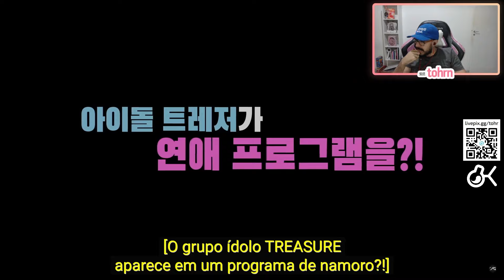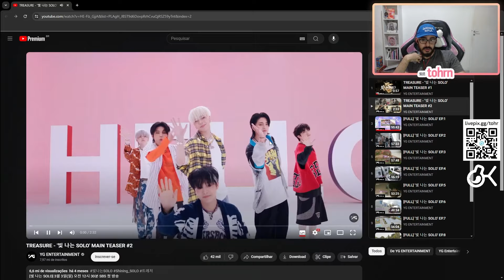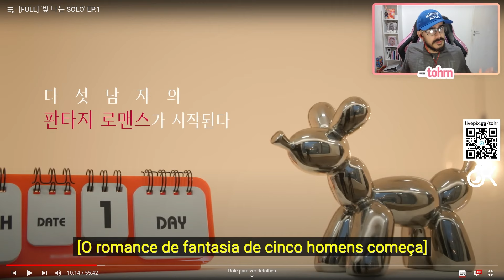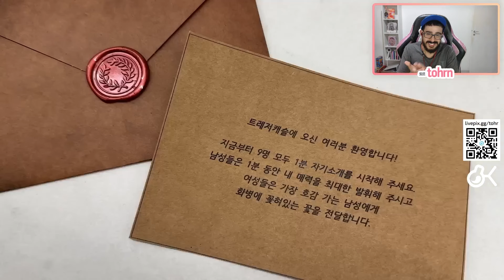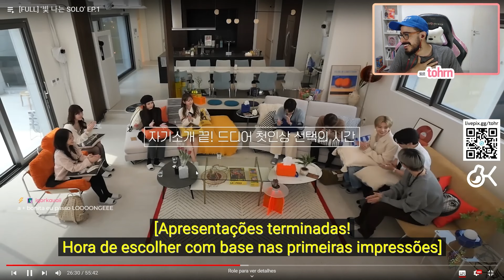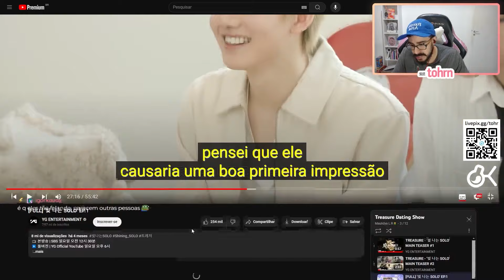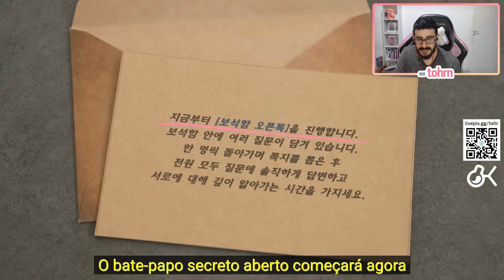TOHR REAGE: TREASURE REALITY SHINING SOLO EP.01 | Cortes do Tohr